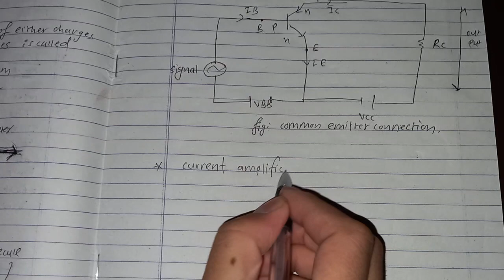BE/ IT.Electric device and circuit( common emitter connection )